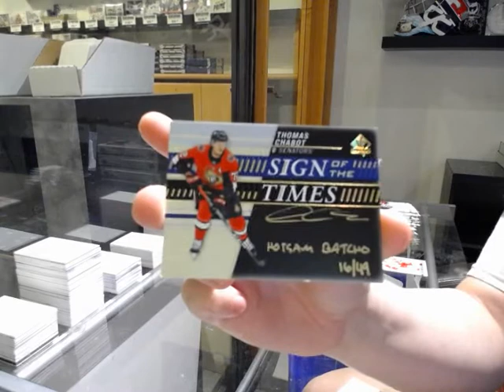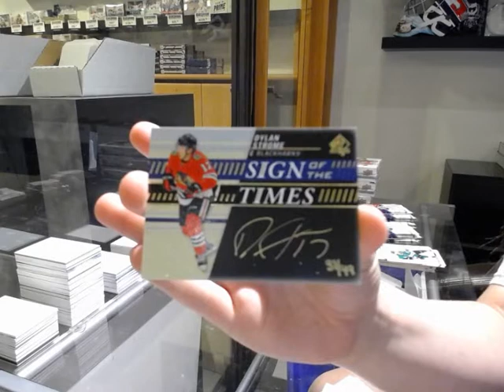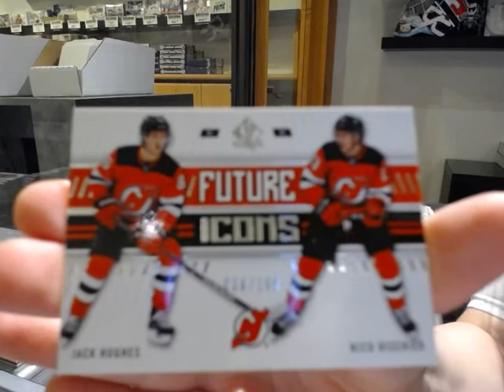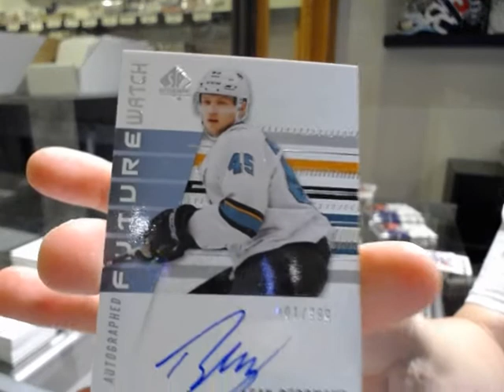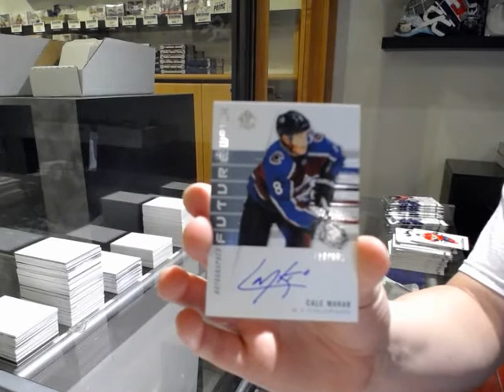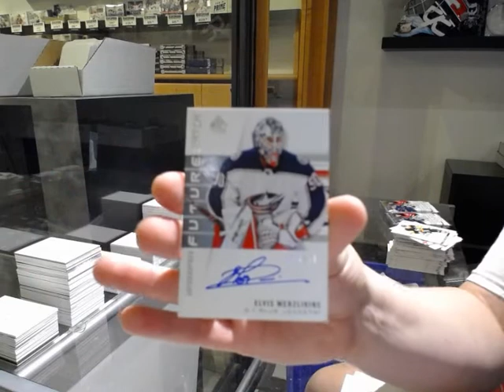19-20 Upper Deck SP Authentic Hockey 4 Box Break - C&C GB #11,572